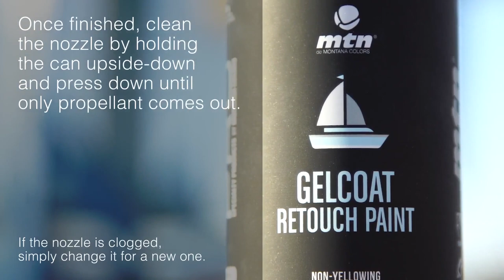How To Repair a Polyester Surface with MTN PRO Gelcoat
MTN PRO Gelcoat Touch-Up Paint is a gloss paint formulated with acrylic resins, especially designed for aesthetic repairs of small flaws on gelcoat surfaces found on boats or caravans. Available only in white RAL-9016, this product is perfectly compatible with Montana Colors putties.

-0:06 Wear gloves and mask

-0:15 Degrease and clean the surface before painting

-0:19 Apply the fiberglass polyester putty to repair deeper damage. Mix the two components in a ratio of 100:2 (2 g of catalyst for every 100 g of putty) and apply with a spatula

-Let it dry for 20 min at 20 ºC

-We recommend first applying MTN PRO universal polyester putty followed by the MTN PRO Gray Filler Primer.

-Sand the surface with P150 and P240 sandpaper

-Clean the surface

-0:32 Shake well for 1 minute by turning the can upside down

-0:38 Test the distance and flow of the paint on a test surface.

-0:45 Spray the paint keeping the can as vertical as possible, making sure to cover the entire surface.

-0:51 Apply two thin coats, waiting 10 minutes between applications

-0:56 Let the paint dry for 20-30 minutes

-1:05 Once finished, clean the cap by holding the spray upside down and pressing down until only gas comes out. If the nozzle is clogged, simply replace it with a new one.

Any questions?

Recycle – Repair – Repaint – Reuse!